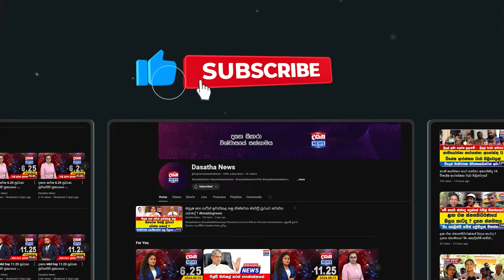මාලිමාවේ වත්කම ගැන මුල්වරට අන්දෝලනාත්මක හෙළිදරව්වක්...